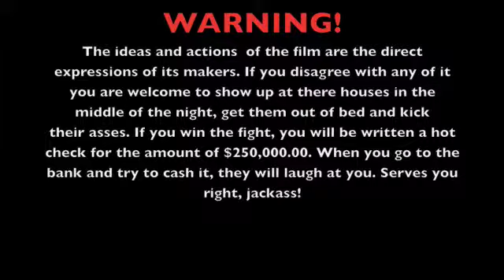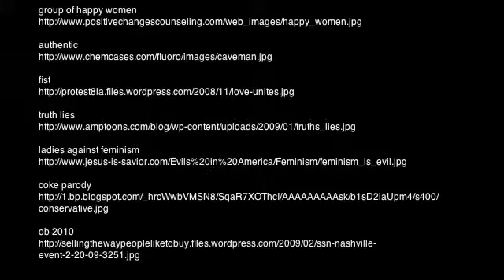Ooga Booga Society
This short documentary is a spoof on making documentaries and the lack of effort we (as Americans) are not dedicating to human rights.